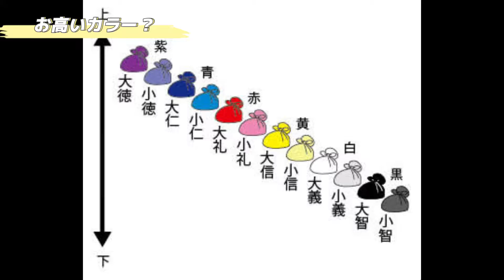[スニーカーレビュー]江戸終焉反骨精神履物狼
hypeに飽きたのでhypeでないスニーカーを
紹介する地味目で華やかさがないスニーカーチャンネルです

少々クセがあるデザインですが
カッコいい逸足です